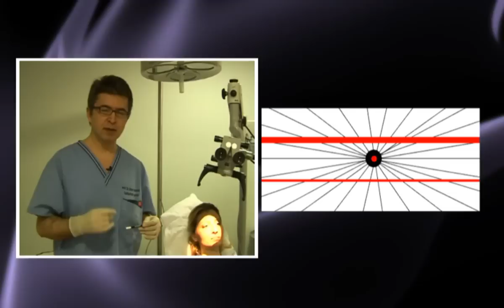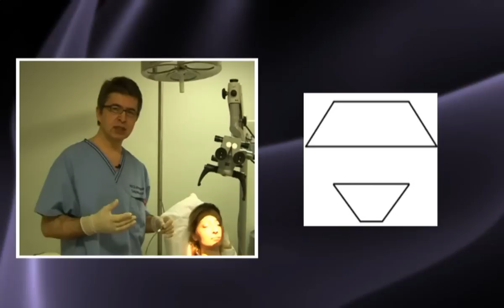Burun estetiği sanatı - Prof. Dr. AHMET KARACALAR - (HD)